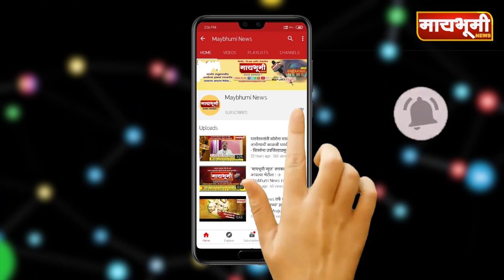पारनेर । वसंत सालके या गावगुंडावर पारनेर पोलिसांत गुन्हा दाखल